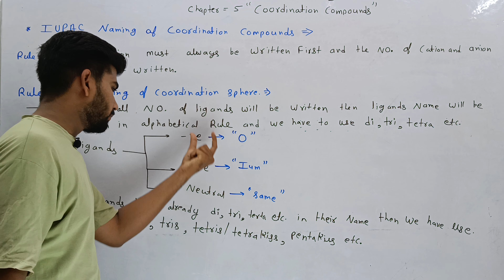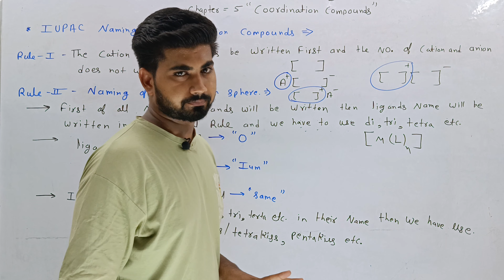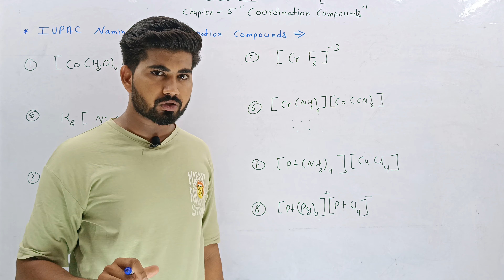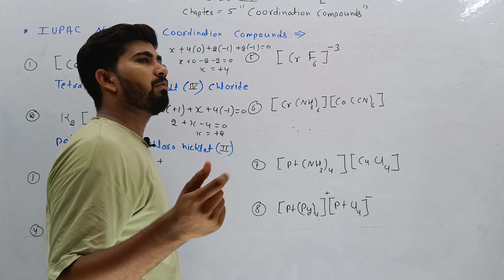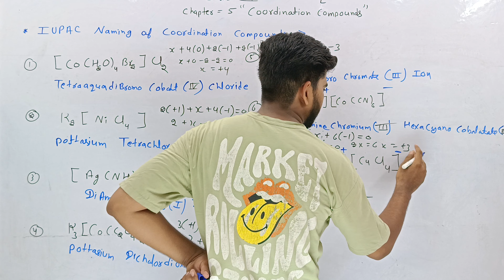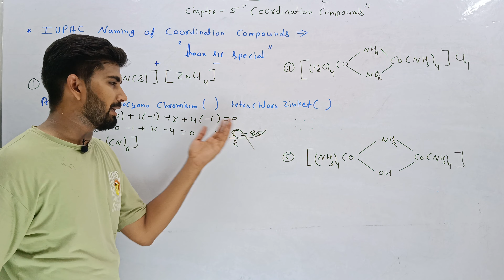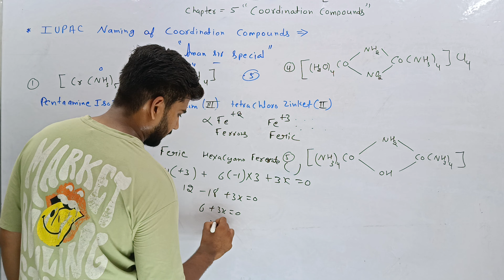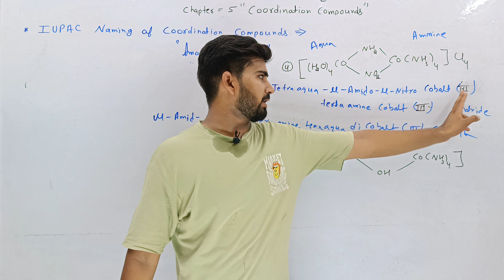Chapter-5 Coordination Compounds L-4 For Class-12 NEET, JEE By Aman Sir